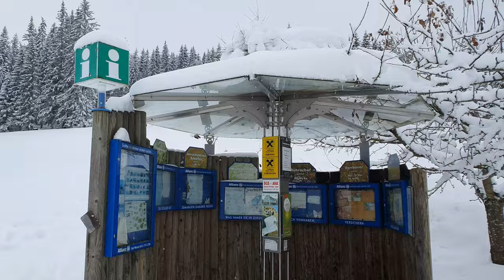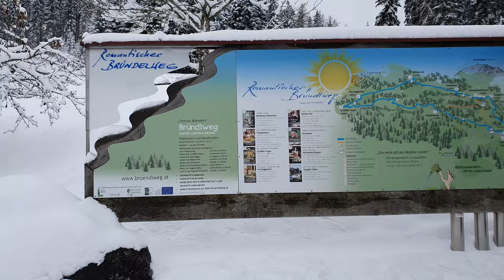Pogusch (Village) Mountain - Austria, Steiermark - Winter - 4K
⛔NO MONEY NEEDED FOR THAT !!!